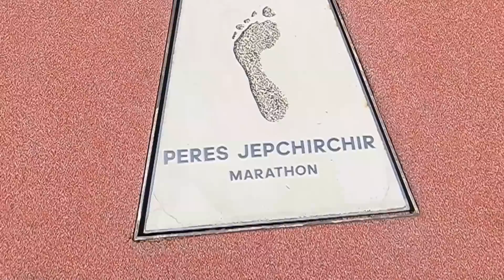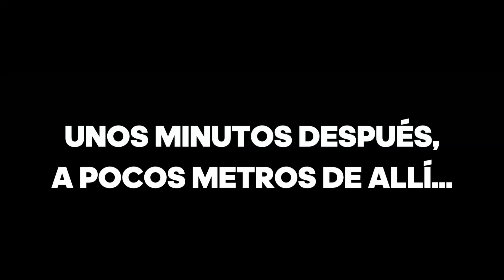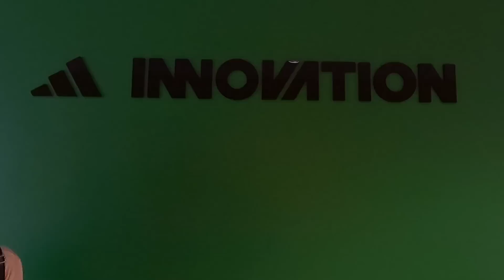HISTORIA y PRESENTE de ADIDAS: 😱 la 𝗜𝗡𝗖𝗥𝗘𝗜𝗕𝗟𝗘 "CIUDAD" de la LAS TRES TIRAS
La historia de adidas es increíble, y su presente otro tanto. Te invito a conocer por dentro la casa central de la marca, en Herzo, Alemania en una recorrida junto a @valentisanjuan, @Teniscerto y otros colegas de diferentes puntos del planeta.

👍 MUCHAS GRACIAS 🙏